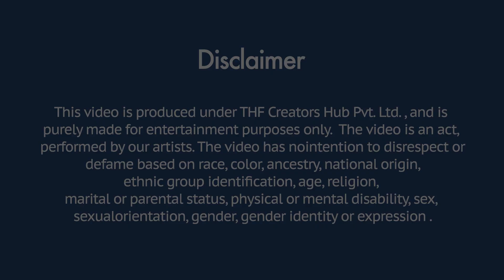THF Office में आकर की Fan ने Simran के साथ गंदी हरकत | Chik Chik Boom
Directed By : Manish Rastogi & Rahul Sharma
Actor's : Simran Verma
Concept By : Simran
Editor : Harsh Rao
DOP : Arun Rawat